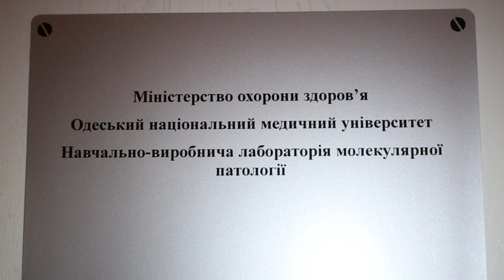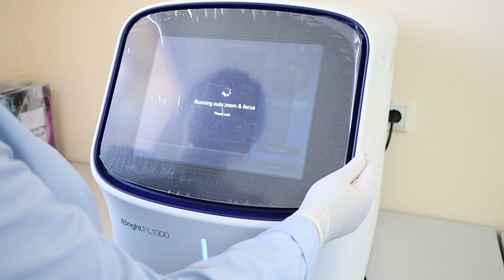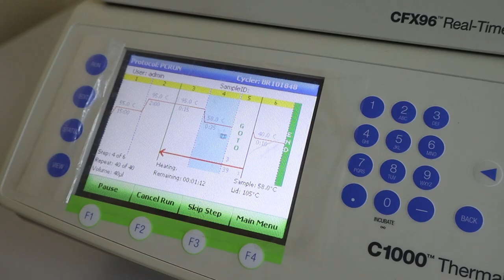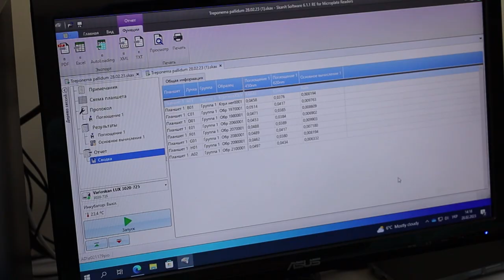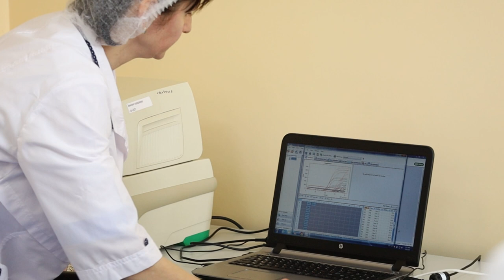Діяльність навчально-виробничої лабораторії молекулярної патології ОНМедУ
Навчально-виробнича лабораторія  молекулярної патології Одеського Національного медичного університету створена нещодавно. ЇЇ головне завдання – підвищення якості освітнього процесу відповідно сучасним вимогам та застосування всіх можливостей лабораторії для проведення науково-дослідницьких робіт, а також участь у виконанні міжнародних програм.